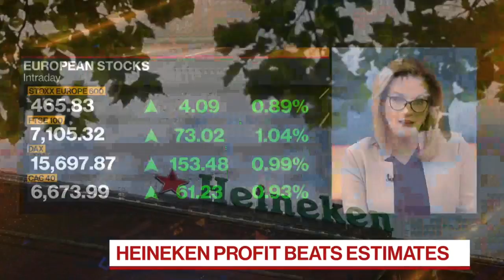Bloomberg Interview Dolf van den Brink CEO and Chairman HEINEKEN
HEINEKEN Chairman of the Board and CEO, Dolf van den Brink, talks to Bloomberg about their Half Year 2021 results.